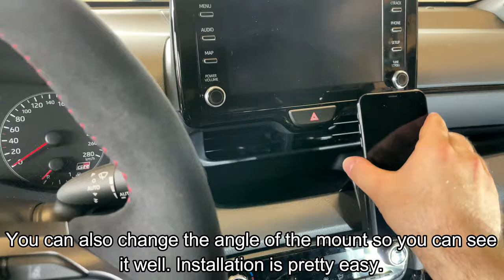Toyota GR Yaris - Improve your Interior with these Upgrades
Today we improve the Interior of our GR Yaris with a center console, phone mount and alcantara wrapped steering wheel